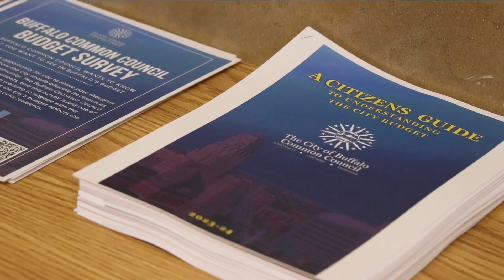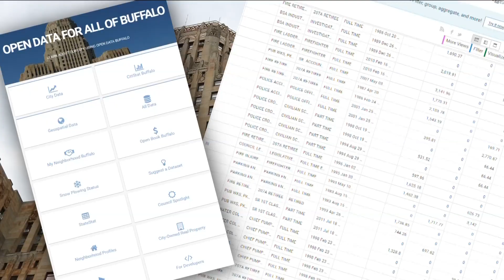Buffalo common council pass a budget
Buffalo city budget passes